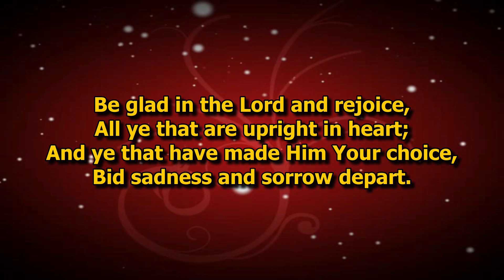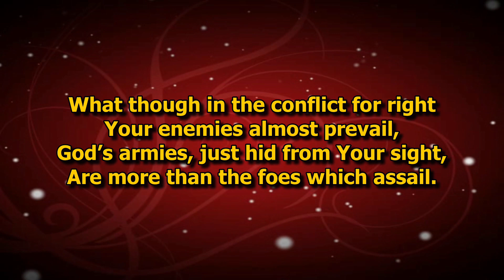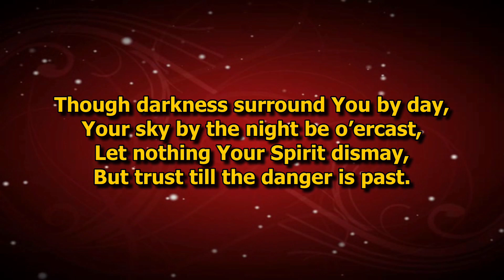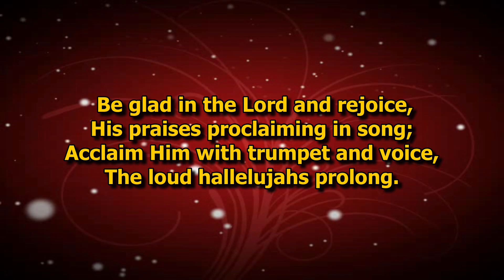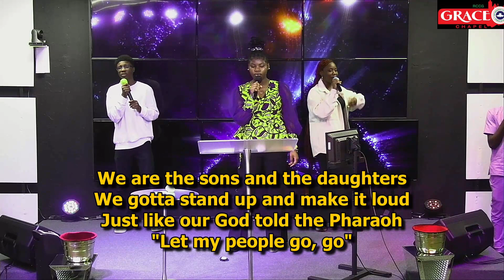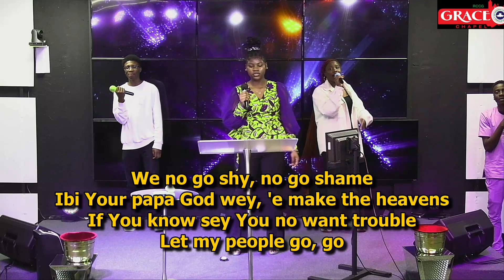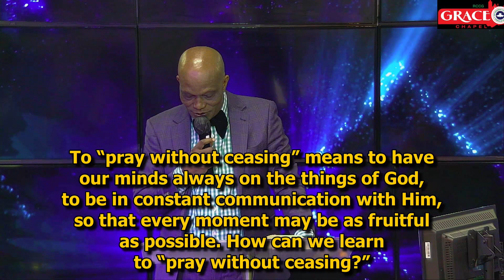RCCG GRACE CHAPEL:SUNDAY SERVICE : PRAYING WITHOUT CEASING 03/05/2023